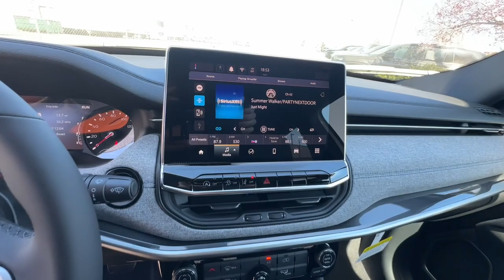2024 Jeep Compass Reno, Carson City, Northern Nevada, Sacramento, Elko, NV RT114858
Bright White Clearcoat New 2024 Jeep Compass Latitude available in Reno, Nevada at Lithia Chrysler Jeep of Reno. Servicing the Carson City, Northern Nevada, Sacramento, Elko, NV area.

Bright White Clearcoat exterior and Black interior. EPA 32 MPG Hwy/24 MPG City! Lane Keeping Assist Cross-Traffic Alert Blind Spot Monitor Smart Device Integration Remote Engine Start iPod/MP3 Input Satellite Radio CLICK ME!br /br /KEY FEATURES INCLUDEbr /4x4 Back-Up Camera Satellite Radio iPod/MP3 Input Onboard Communications System Aluminum Wheels Remote Engine Start Smart Device Integration Blind Spot Monitor Cross-Traffic Alert Lane Keeping Assist WiFi Hotspot Rear Spoiler MP3 Player Privacy Glass Keyless Entry Child Safety Locks. br /br /OPTION PACKAGESbr /TRANSMISSION: 8-SPEED AUTOMATIC 8F30 (STD) ENGINE: 2.0L I4 DOHC DI TURBO W/ESS (STD). Jeep Latitude with Bright White Clearcoat exterior and Black interior features a 4 Cylinder Engine with 200 HP at 5000 RPM*. br /br /EXPERTS CONCLUDEbr /Great Gas Mileage: 32 MPG Hwy. br /br /MORE ABOUT USbr /At Lithia Chrysler Jeep of Reno our first and foremost goal is to make your car-buying and ownership experience better than any other you ve had near Carson City Auburn CA Sparks and beyond.If you re ready to answer the call of fun style and peace of mind; be sure to contact us today. And prepare to have your expectations exceeded. br /br /Price does not include $599 Dealer Doc fee taxes and license fees. Price contains all applicable dealer incentives and non-limited factory rebates. You may qualify for additional rebates; see dealer for details.br /
DGD,EC1